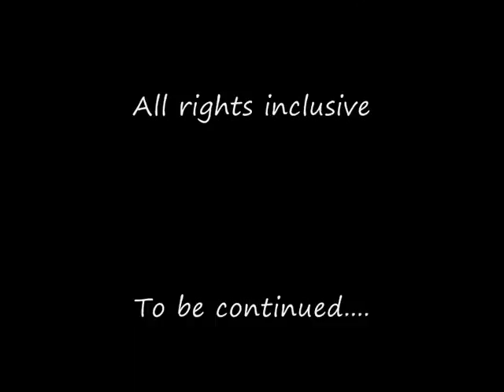Pirates trilogy photo display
a slideshow of pirates of the caribbean photos